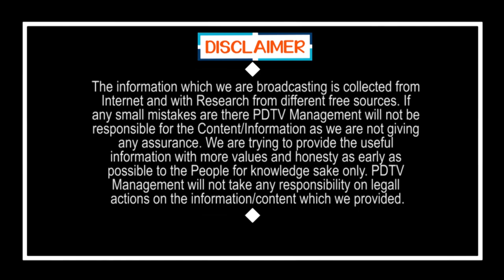Big Shock to TDP in Visakha | విశాఖ టీడీపీ నుంచి చంద్రబాబుకు భారీ షాక్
విశాఖ టీడీపీ నుంచి చంద్రబాబుకు భారీ షాక్ | Big Shock to  TDP in Visakha | PDTV News